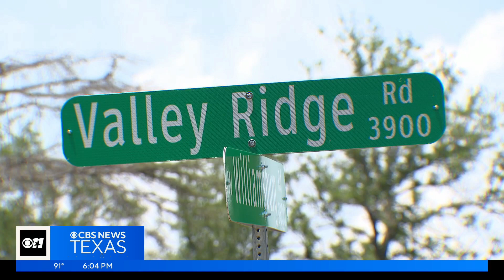Dallas homeowners urging council members to take action against short-term rentals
Robbie Owens has more on the most recent out-of-control party that has homeowners saying they've had enough.